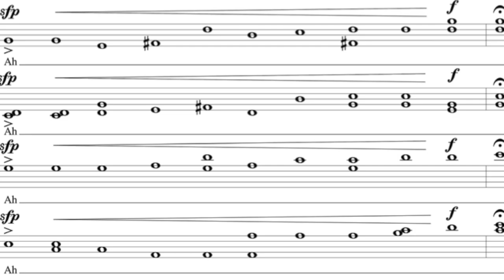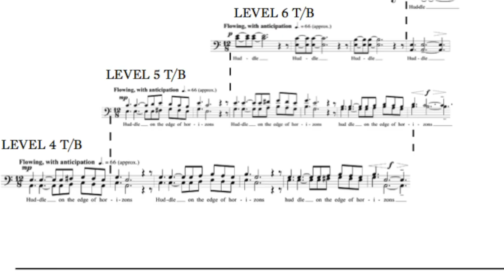GALA intro video to "Mountains and Rivers" by Nathan Hall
introduction to the new work 'Mountains and Rivers' and inspiration behind the piece for GALA 2016's multi-level outdoor choir performance. Presented by composer Nathan Hall.